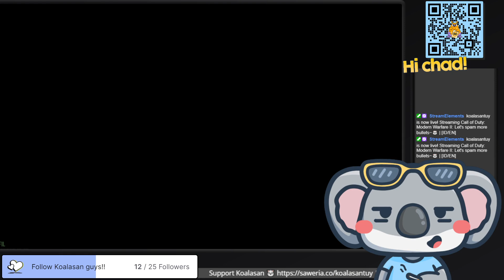the dmz boss is really annoying sometimes.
This is a clip from the Twitch live streaming of koalasantuy killing DMZ boss to get the 4th rewards, hope you like it!